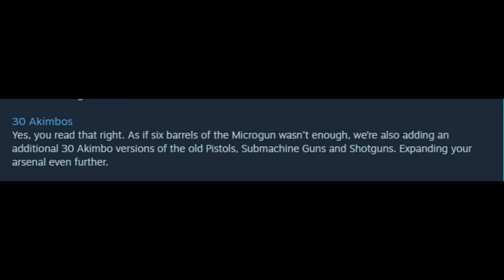payday: new akimbo (the third installment)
payday the third confirmed
new akimbo update is good